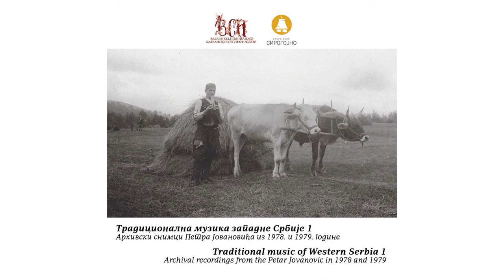Tradicionalna muzika zapadne Srbije I - Šargansko kolo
Šargansko kolo na dvoenicama svira Milorad Đorđević Džora iz sela Kremna. Zabeleženo je 1978. godine.
Arhivski snimak Petra Jovanovića.

CD Tradicionalna muzika zapadne Srbije I, Arhivski snimci Petra Jovanovića iz 1978. i 1979. godine.
Zabeležio: Petar Jovanović
Autori projekta "Muzikom kroz život": dr Bojana Bogdanović i Dragan Cicvarić
Stručni tekst: dr Dimitrije O. Golemović
Odabir numera i komentar pesama: MA Bojana Nikolić Petričković
Digitalizacija: Radio Užice

Producent: Bojana Nikolić Petričković

Prevod na engleski: Emina Jeremić Mićović
Fotografija: Fond Muzeja na otvorenom "Staro selo", Sirogojno i Biblioteke "Ljubiša R. Đenić" iz Čajetine

Dizajn i štampa: Štamparija Alta Nova, Beograd
Štampa CD-a: Pink Digital
Izdavači: Muzej na otvorenom "Staro selo", Sirogojno, ustanova kulture od nacionalnog značaja i Balkan Culture Heritage

Šargan kolo (Serbian folk dance) played on the double flute by Milorad Đorđević Džora from the village of Kremna. Recorded in 1978.

CD Traditional music of Western Serbia I, Archival recordings from the Petar Jovanović in 1978 and 1979
Recorded by: Petar Jovanović
Authors of the Project "Muzikom kroz život": Ph. D. Bojana Bogdanović and Dragan Cicvarić
Accompanying text: dr Dimitrije O. Golemović
Select and commentary of tracks: MA Bojana Nikolić Petričković
Digitalization: Radio Užice
Producer: Bojana Nikolić Petričković
Translation into English: Emina Jeremić Mićović
Photos: Archives of Open - air Museum "Old village", Sirogojno and Library "Ljubiša R. Đenić" from Čajetine
Design and print: Print company Alta Nova, Beograd
CD print: Pink Digital
Publishers: Open - air Museum "Old village", Sirogojno, cultural institution of national importance and Balkan Culture Heritage